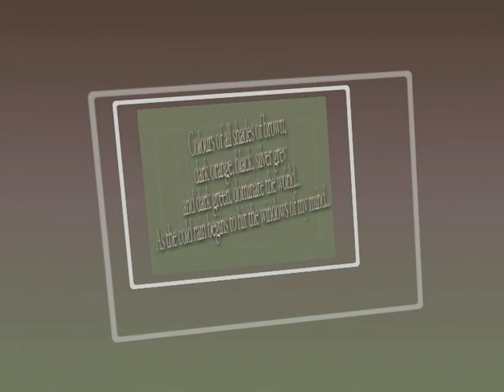Autumn Rain by J. Rhyman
It has nothing to do with the weather this day, it is just a nice song.